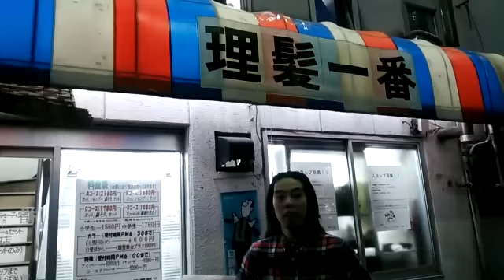相方髪型変えるってよ 相方のGSXが売れる為に髪型を変えたぜ！！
相方のGSXこと後村が髪型を変えたそうだ
どんなのにしたんだ！？

日本の正統派メタルバンド『HELLHOUND』　　オープニング